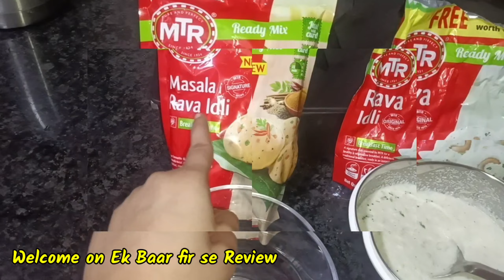New MTR masla rava idli review . MTR masala rava idli recipe with easy sambhar recipe.